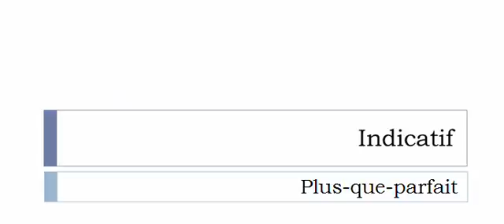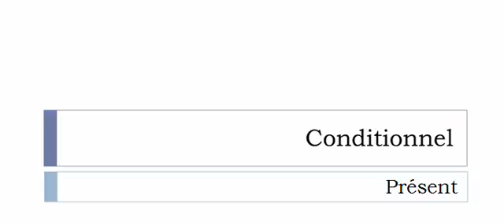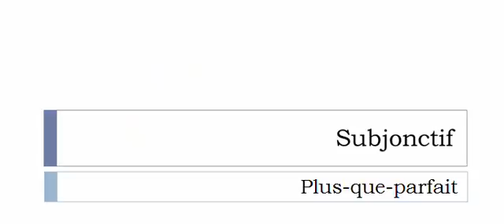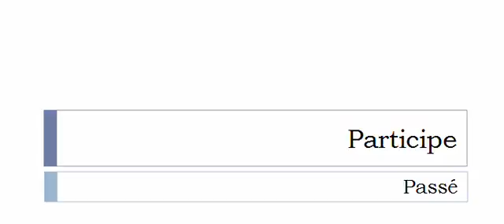Curso de francés = Conjugación = Redonner